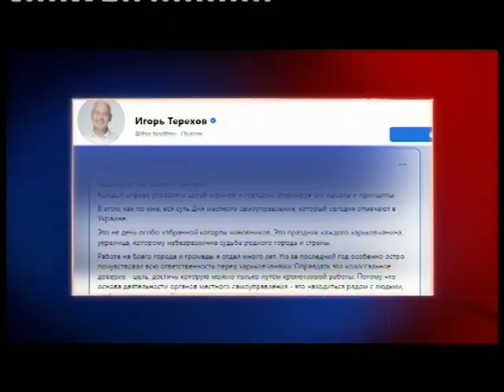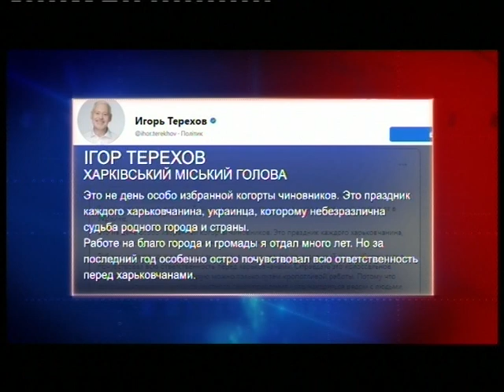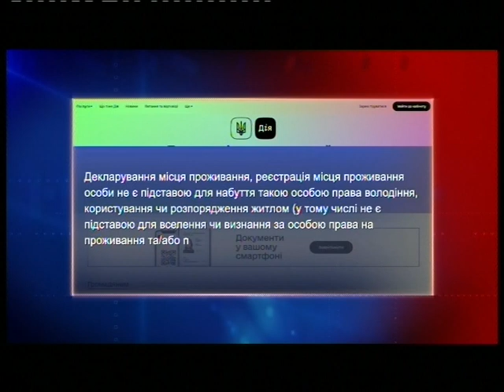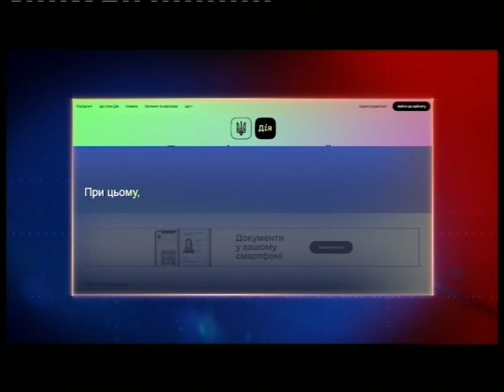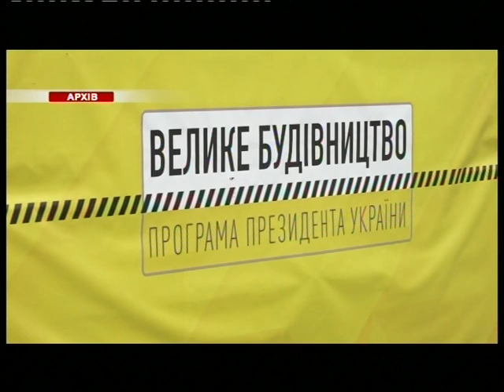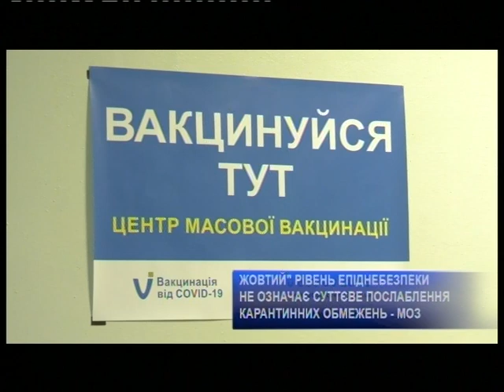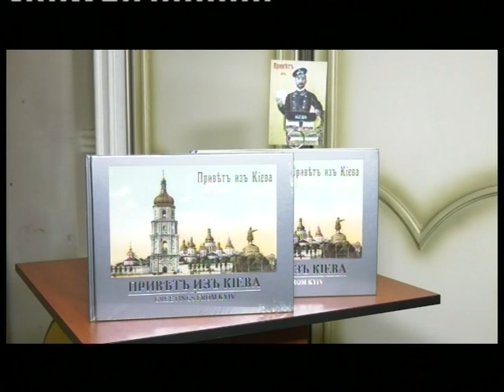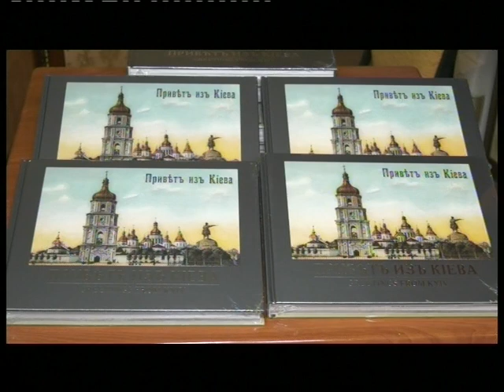Харьковские известия Харькова | Итоги дня 07.12.2021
Сегодня в Украине отмечают День местного самоуправления. Потому команда Харьковского городского совета свой рабочий день начала с поздравлений.

В Харькове продолжаются комплексные ремонты подъездов. Приводятся в порядок не только потолки, стены и пол, но и обязательная замена старых окон на новые

Харьковский зоопарк приглашает к себе не только харьковчан, но и гостей города. Единственное условие наличие у посетителей ковид-сертификатов или справок о выздоровлении.